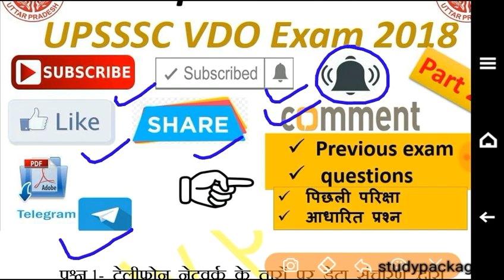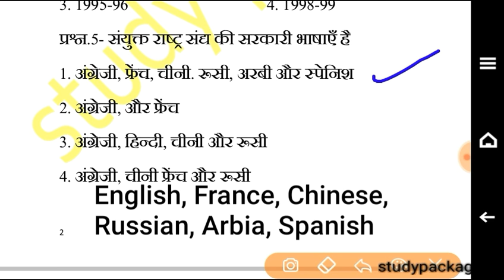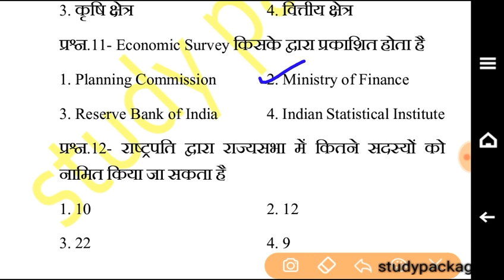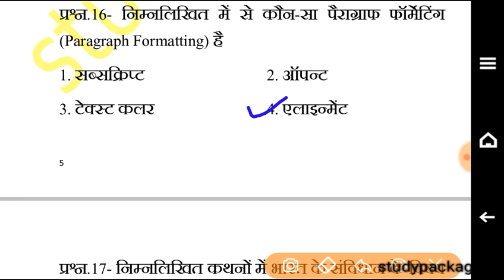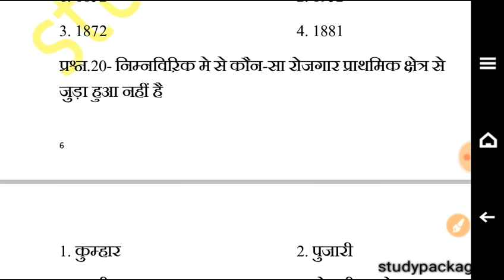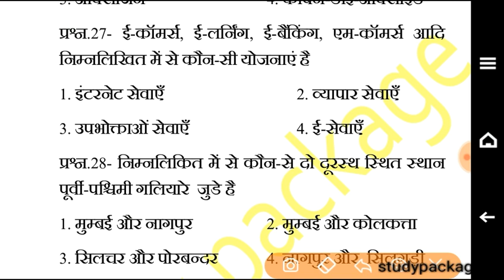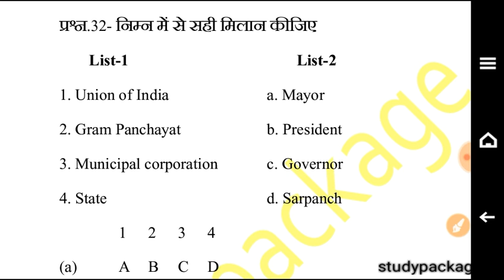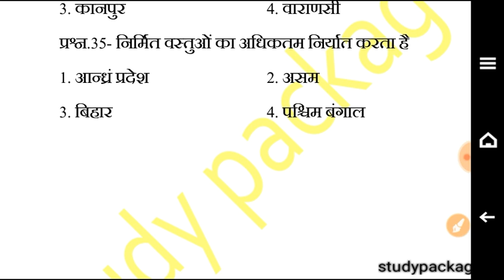General awareness question/part 2/up exam question/question for upsi,upsi clerk, upsssc exam 2021